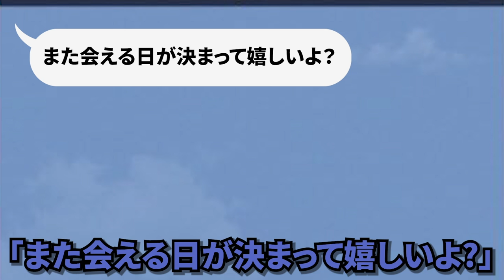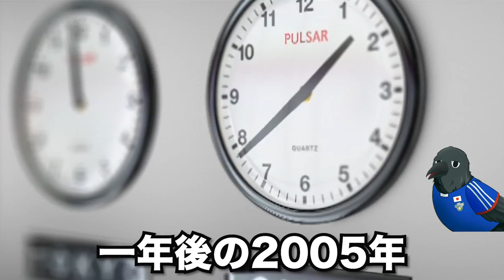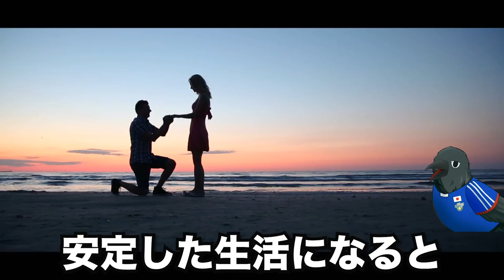【やらかし過ぎw】女性スキャンダルで問題を起こしてしまったサッカー選手たち【第2弾】